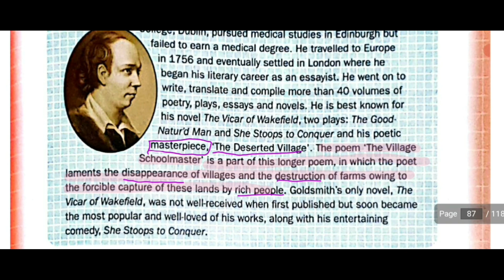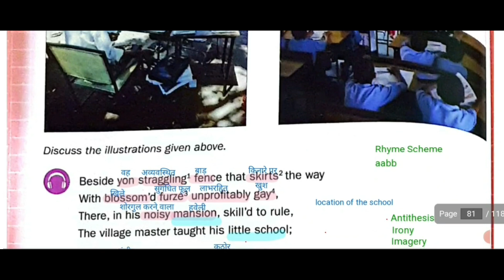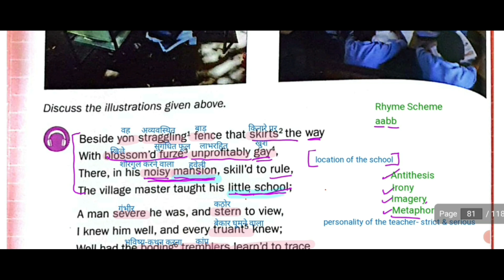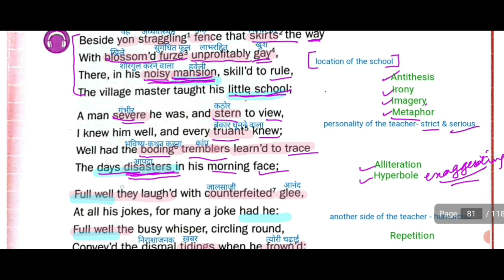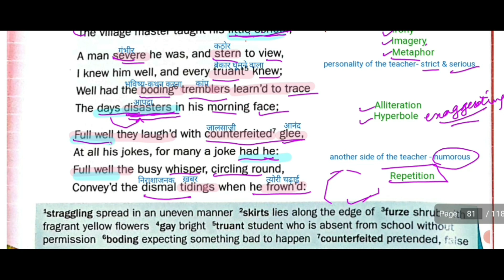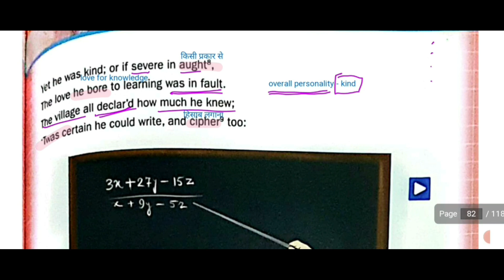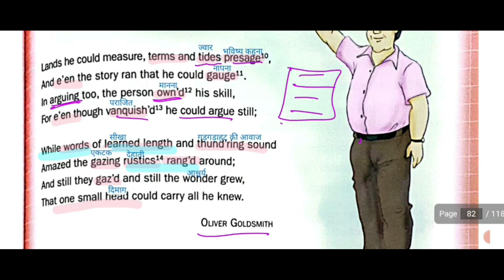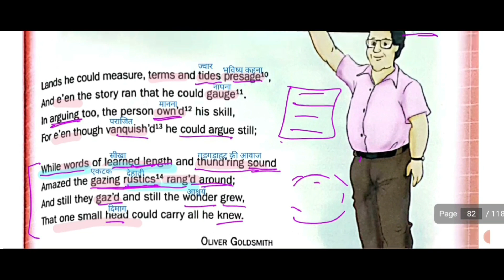The Village Schoolmaster by Oliver Goldsmith - in Hindi (meaning & poetic devices)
In this video, we will delve into the insightful world of Oliver Goldsmith's iconic poem and explore its themes, symbolism, and historical context.